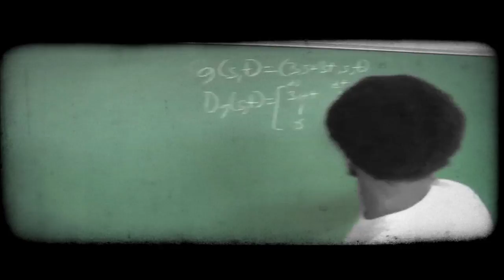Morehouse College Football : Balanced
Commissioned by Morehouse College after the Tigers had one of the most successful seasons in the college's history.